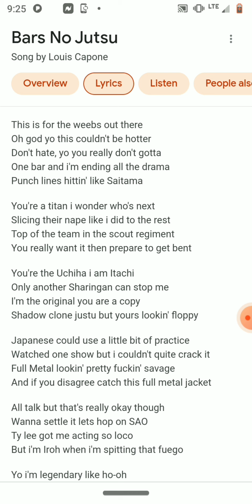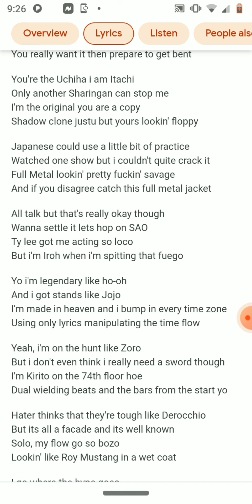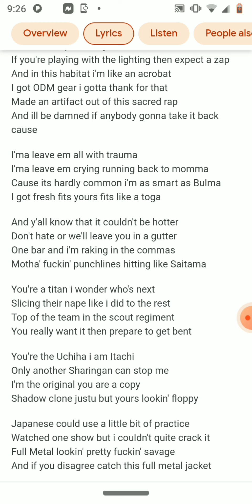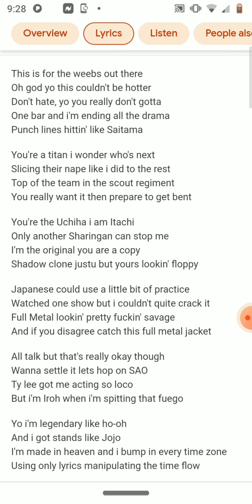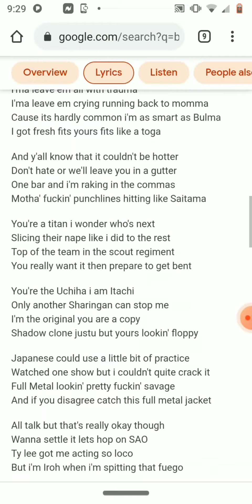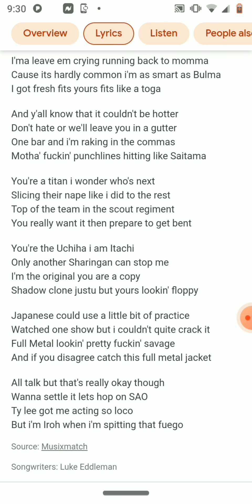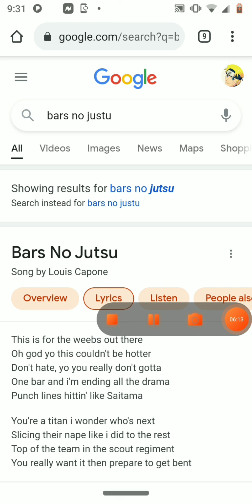bars no jutsu by louis Capone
outro song was a hunterxhunter theme song
song name: departure